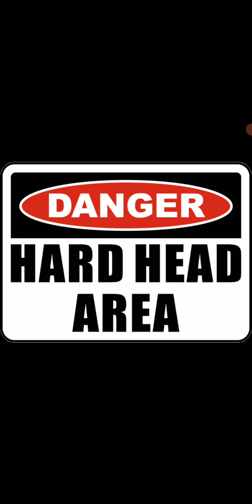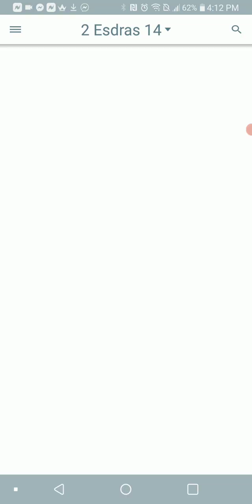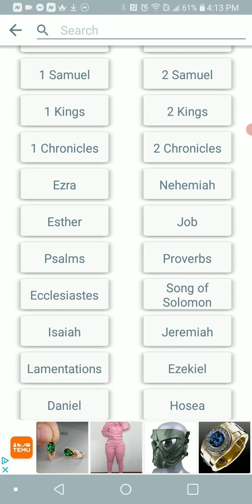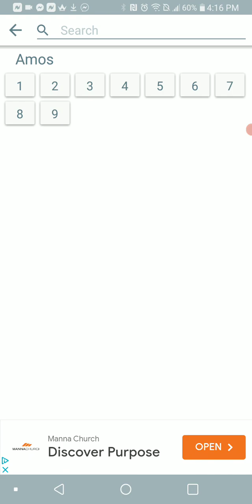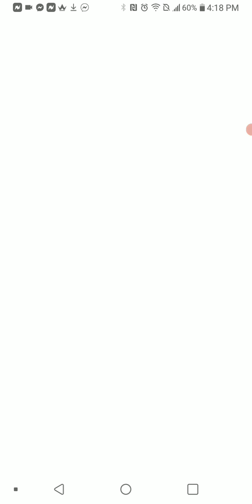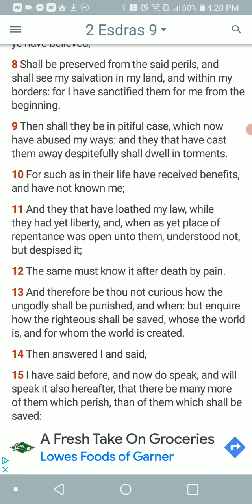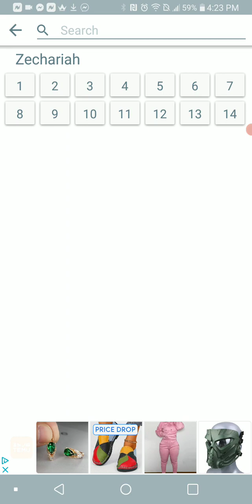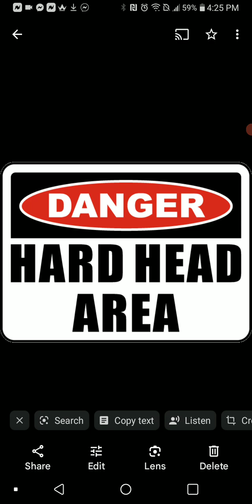You Hardheaded Israelites That Don't Get It WE Don't Care..